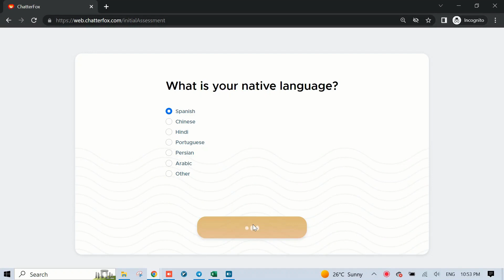How to Pronounce Accede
How to pronounce Accede in American English.
meaning:
1. ​accede (to something) to agree to a request, proposal, etc.
2. ​accede (to something) to achieve a high position, especially to become king or queen
3. ​accede (to something) to become a member of an organization

Unlock the secret to sounding like a native American English speaker! This video is part of our specialized series focusing on the precise pronunciation of tricky English words, providing you with a unique close-up view of mouth and lip movements.

In this video, we teach how to pronounce Accede  in American English. You're not just learning a language, you're adopting an American accent, immersing yourself in the culture and idiosyncrasies of American English.

For a comprehensive approach to American spoken English, visit our and experience our Fluency Program absolutely FREE! Our specially designed program takes you beyond the basics, focusing primarily on spoken English, precise pronunciation, and mastering the American accent. With us, you don't just learn English, you learn to speak it fluently, confidently, and in the American way. Join our program and let's revolutionize your English speaking skills together!

Join me on this linguistic journey and start speaking English like a pro!